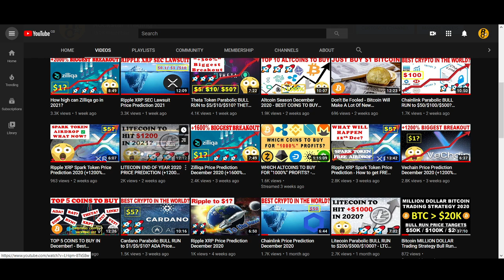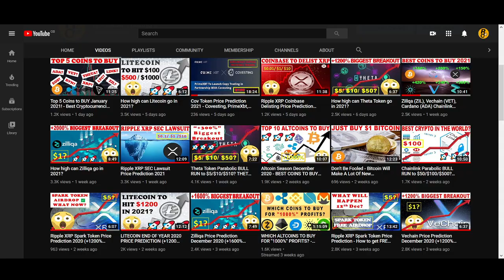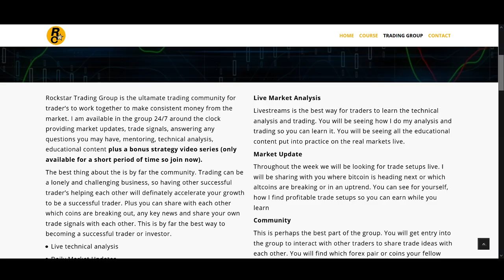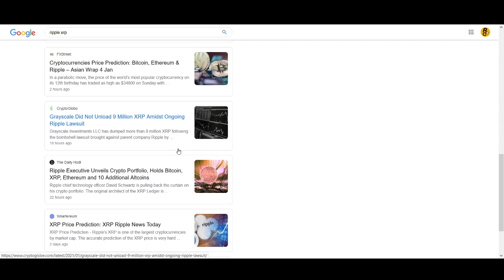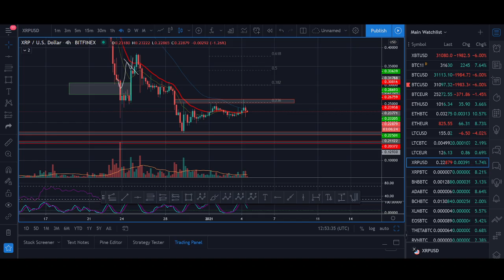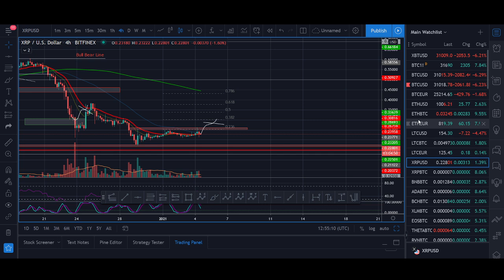Ripple XRP Price Prediction 2021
♥ BTC: 17isdB1axM3VB4w6kT4w53Kh7SHE24MeBv
♥ ETH: 0xb35c7a69c0f1aed0e017bf3f2e335868d82b01ef
♥ LTC: LayvBFb9dntcSsQrb8dKoWqd4B4mL8sooK

Regards,
Rocko